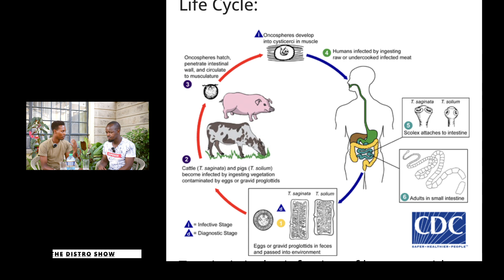SIGNS OF KILLER PARASITES inside the human body, DON’T IGNORE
Don't ignore these early signs as the parasites simply use all your body nutrients to fuel their lives. I hosted the Microbiologist who simply put everything you might need to know about parasites out in the open.
It can be a disturbing fact as parasites would simply never let you be oddly energised as you go about your daily activities. They tend to have a big negative say on your health unless you do something about it.